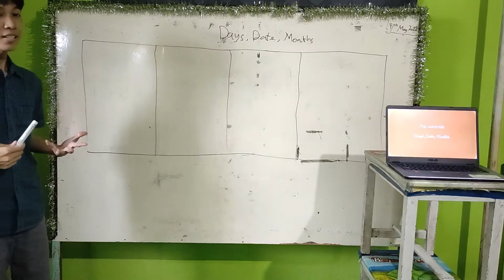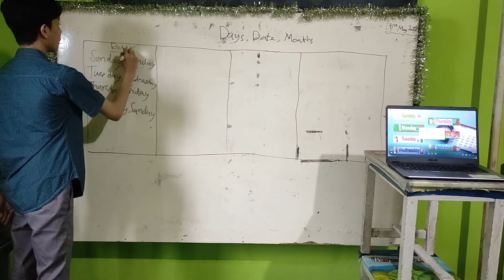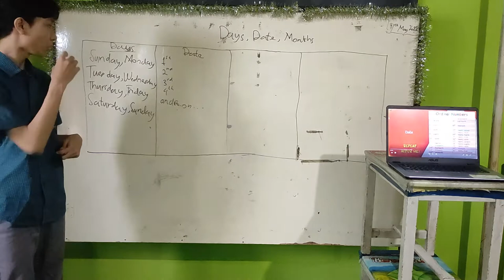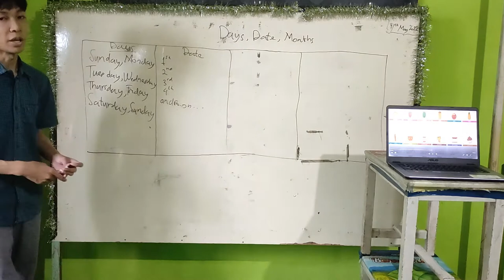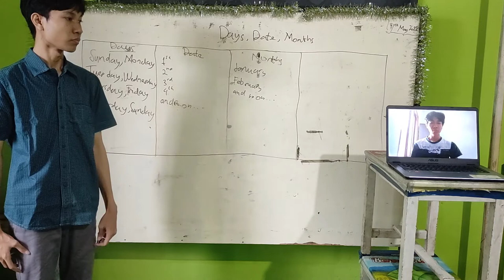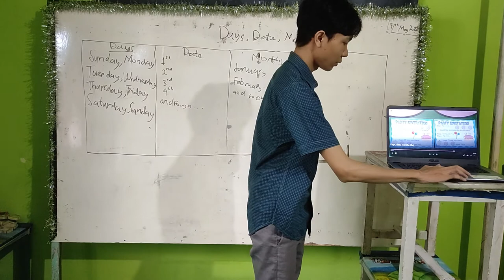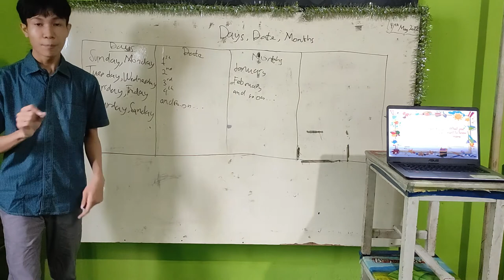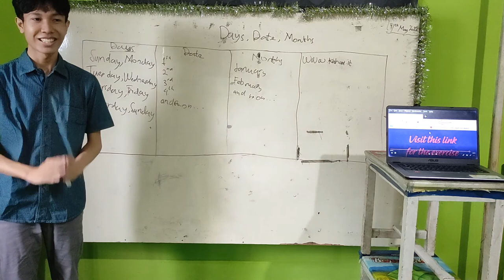Microteaching "Offline Teaching Project" (New)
Topic : Days, Date, and Months
Level of Student : 7th Grade

My name is Maulana Rizky Ardiandi (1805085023) and this is my latest video of my Offline Teaching. Thank you.